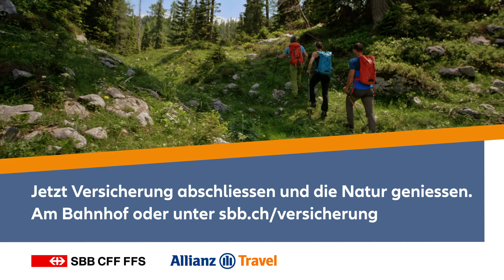Allianz-SBB Wandern (DE)